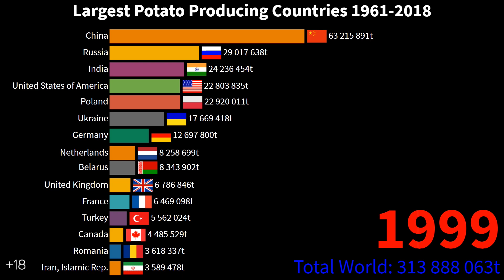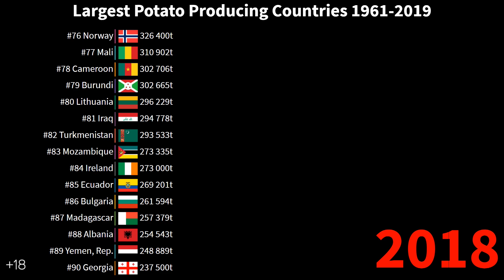Largest Potato Producing Countries 1961 to 2018 / Potato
Please Subscrbe for high quality visualizations uploaded every week.

This is a list of countries by potato production since 1961, based on data from the Food and Agriculture Organization. The total world production for potatoes in 2018 was 368,242,002 metric tonnes. China was by far the largest producer, accounting for 24.5% of world production. Dependent territories are shown in italics.